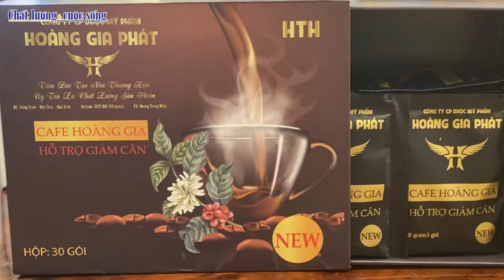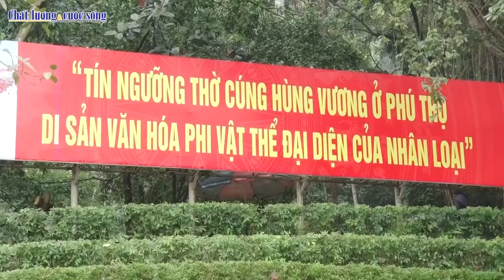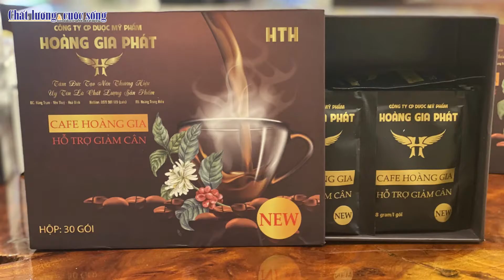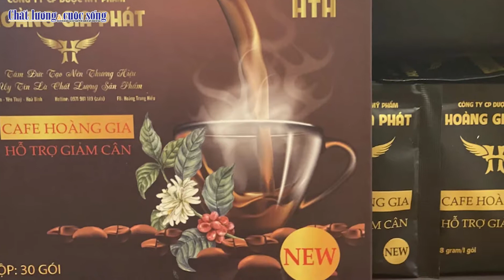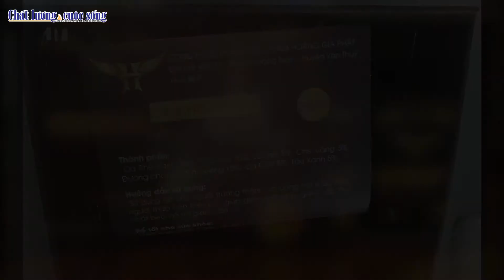Bản tin ngày 8/4/2022: Sẵn sàng cho các hoạt động Ngày Giỗ Tổ Hùng Vương 2022